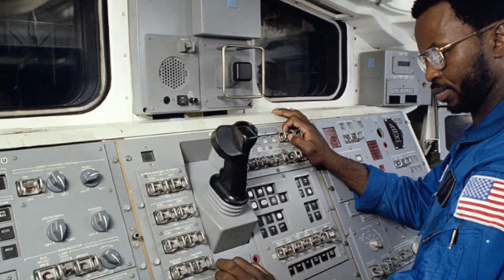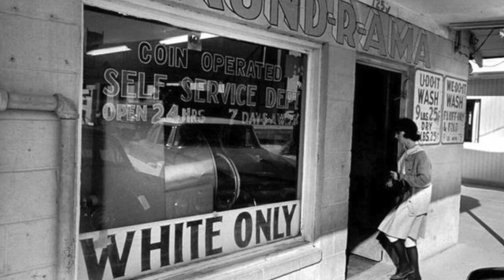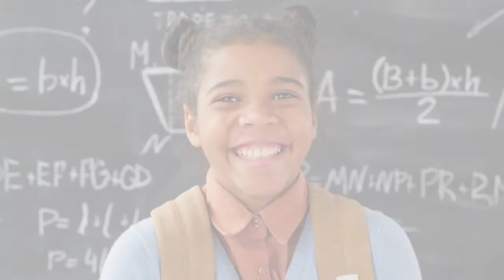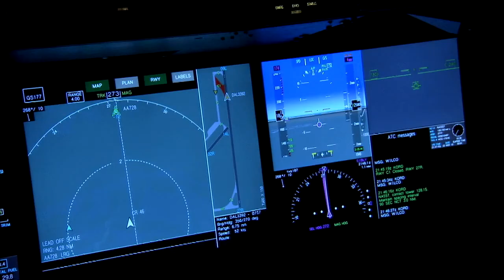Charles F. Bolden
Charles Frank Bolden Jr. is a former NASA administrator, a retired United States Marine Corps Major General, and a former astronaut who flew on four Space Shuttle missions.

A 1968 graduate of the United States Naval Academy, he became a Marine aviator and test pilot. After his service as an astronaut, he became Deputy Commandant of Midshipmen at the Naval Academy.

On May 23, 2009, President Barack Obama announced the nomination of Bolden as NASA administrator and Lori Garver as Deputy NASA administrator. Both were confirmed by the Senate by unanimous consent on July 15, 2009. Bolden was the first African American to head the agency on a permanent basis.